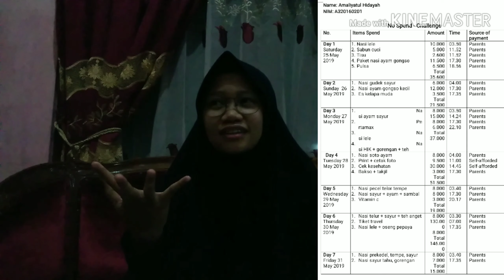No Spend Challenge 2019 | LSPD | UMS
Hello everyone
I am Amaliyatul Hidayah (A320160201).
This video for is for fulfilment of LSPD assignment,  No Spend Challenge around 7 days...
Thank you Mr. Fitri Kurniawan
I can learn many things during this challenge.
I hope we can take advantages and learn from this simple video ..

Thanks